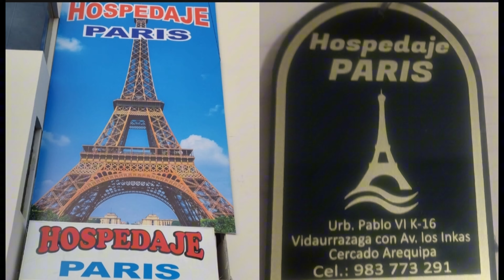Pesqué UN PEZ EXTRAÑO - Pescando en Bote de @TablitaFishing- Un Final Inesperado